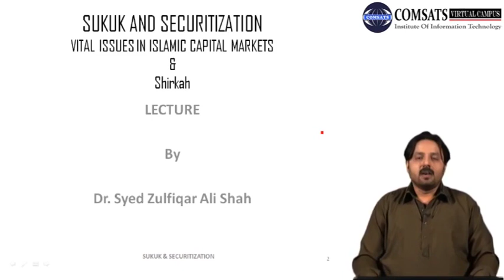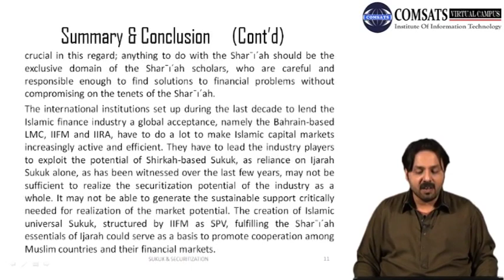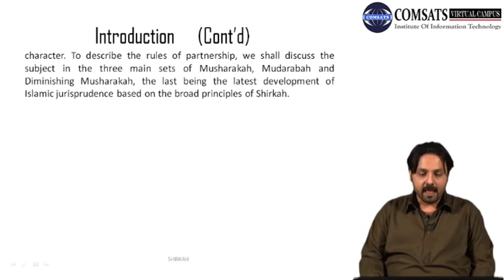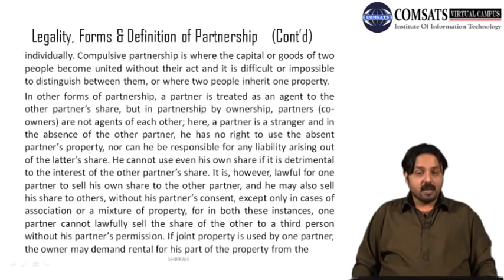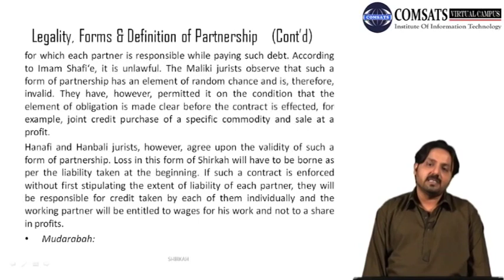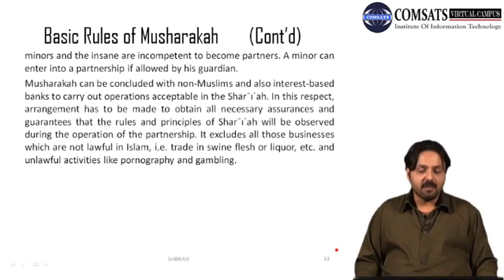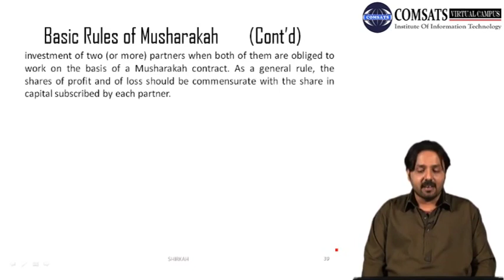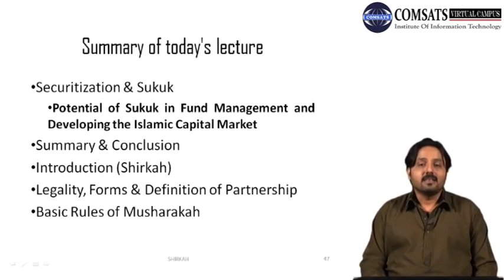Islamic Financial instrument in Hindu Urdu MBF709 LECTURE 27